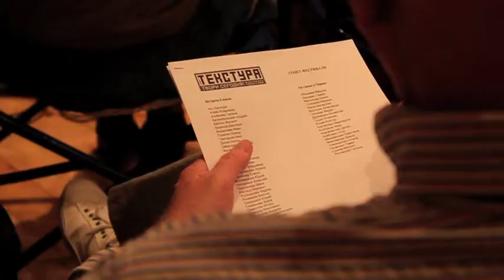Совет "Текстуры-2011"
Атмосферный ролик с Совета фестиваля "Текстура-2011", прошедшего в театре "Практика". Автор - Аглая Владимирова.

В кадре: Эдуард Бояков, Александр Любимов, Владимир Мартынов,  Андрей Смоляков, Вениамин Смехов, Вера Полозкова, Филипп Григорьян, Борис Куприянов, Юлия Идлис, Игорь Симонов, Ирина Михайловская, Роман Волобуев, Иван Вырыпаев, Евгений Асс, Алексей Паперный, Андрей Архангельский, Руслан Маликов, Дмитрий Борисов и другие.

"Текстура" - международный фестиваль театра и кино, задача которого изучить современность, поймать "момент настоящего" в искусстве. Идея фестиваля принадлежит продюсеру, художественному руководителю театра "Практика", арт-директору пермского театра "Сцена-Молот" Эдуарду Боякову и актрисе Ингеборга Дапкунайте.

"Текстура" впервые прошла в сентябре 2010 года в Перми. Пермь выбрана местом первого фестиваля неслучайно: в последнее время культурная политика, особенно в сфере современного искусства, становится ключевым фактором развития региона. За 11 дней фестиваль посетили 12 000 зрителей. Они увидели 17 спектаклей, 39 фильмов, 14 читок, поучаствовали в 22 читках.

В 2011 году фестиваль "Текстура" пройдет в Перми с 16 по 25 сентября. Афиша фестиваля "Текстура-2011" будет объявлена 15 августа 2011. Прием пьес и сценариев прекратится 1 июля, а шорт-лист будет опубликован 1 августа.